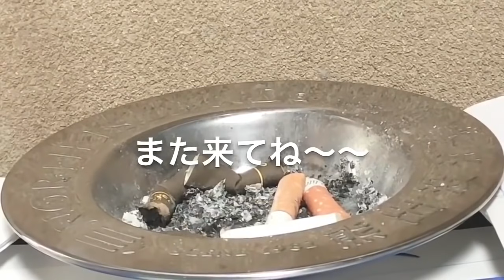【シチュ撮り】覆いかぶさってネクタイ解く／【Situation】Cover your body and untie my tie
責め気で

メンバーシップ作りました！

コメントが1番嬉しいです、全部目通してます

I'm happy to have a comment.
I'm counting on your channel registration.